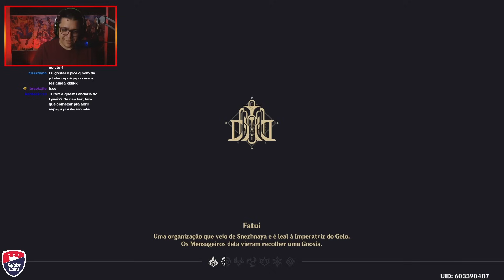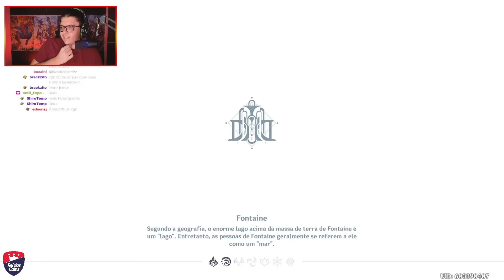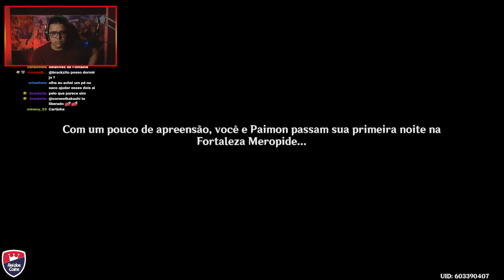ATO 3 DE FONTAINE ME FEZ CORINGAR... | GENSHIN IMPACT REACT